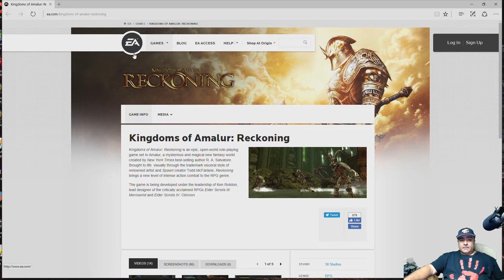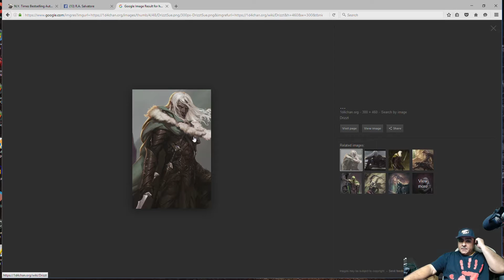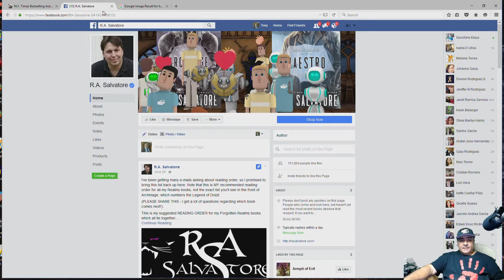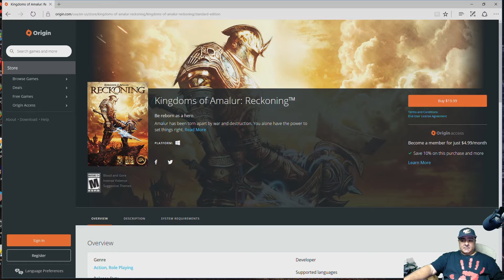Lost Gems #1 by SOT : Kingdoms of Amalur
A random new series of games that msot people never played but were GREAT!   This one is my favorite Diamond in the Rough. Check it out!